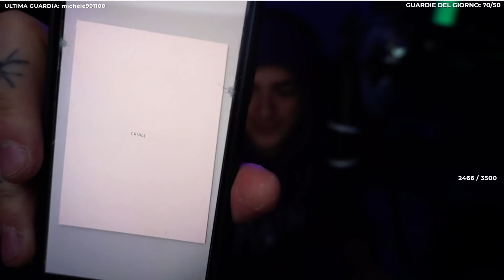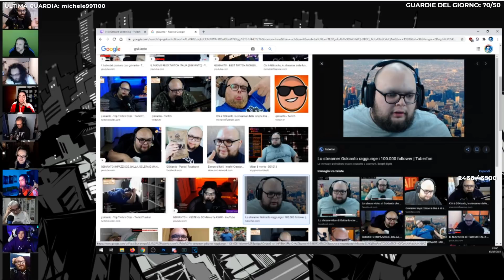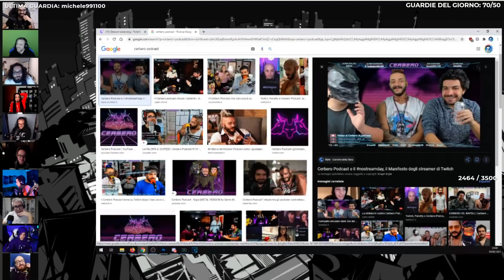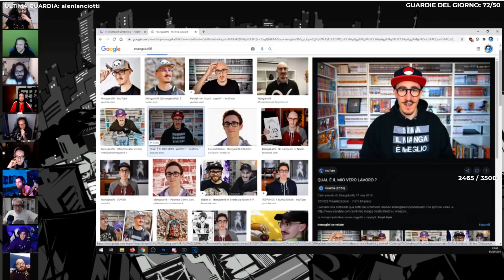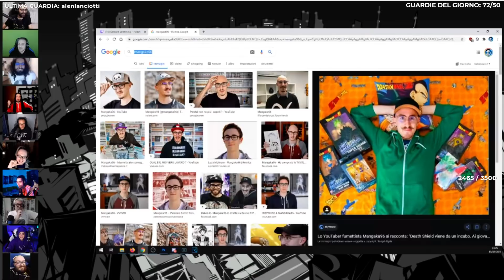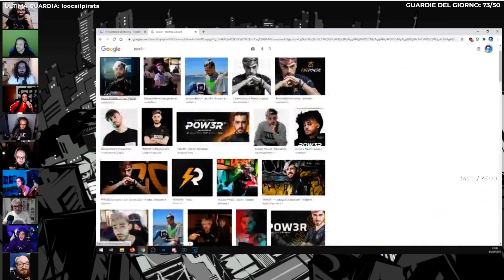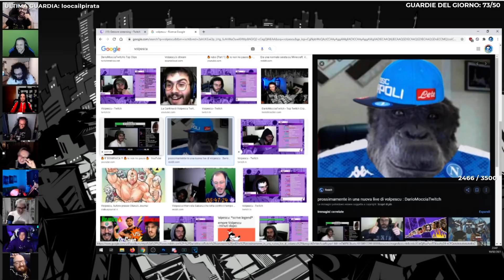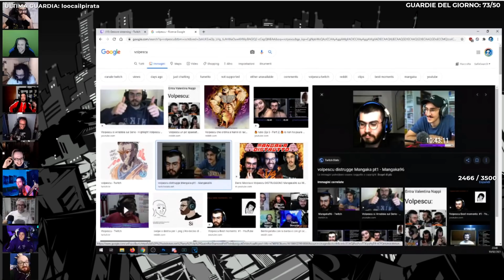PANETTY ENTRA IN LIVE DA DARIO MOCCIA!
PANETTY ospite al Pub dell'amico di DARIO MOCCIA

00:00​ Introduzione
23:47​ Recensione quadro Panetty
33:31​ commentary Panetty
43:30 Maura in